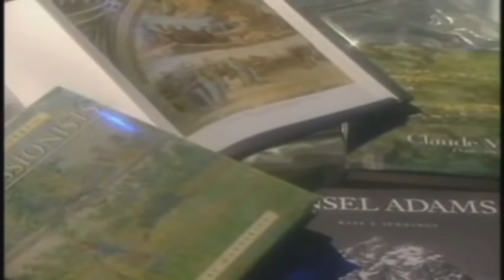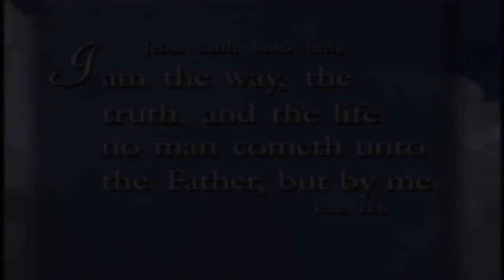Gyvenimas Po Mirties 4 dalis LIETUVIŠKAI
Dėkoju Arnoldui Ž. už didelį darbą.
Dievas su jumis.
Tesuranda mūsų Vyriausiasis Ganytojas Jėzus Kristus visas savo aveles.
Su Dievu!
Maranata.